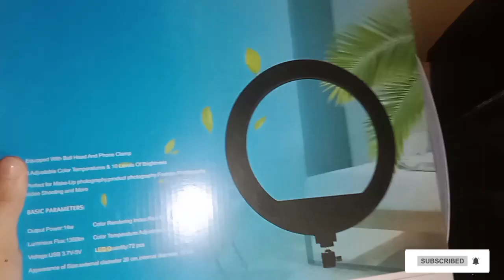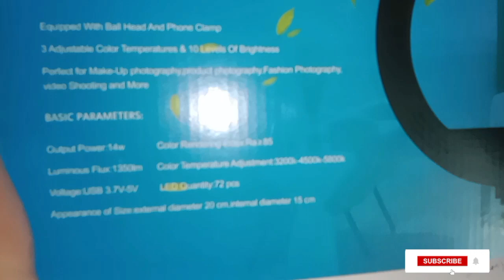Bacho Kai school Mai summer party or aj gaye ghar ka saman lainay vlog